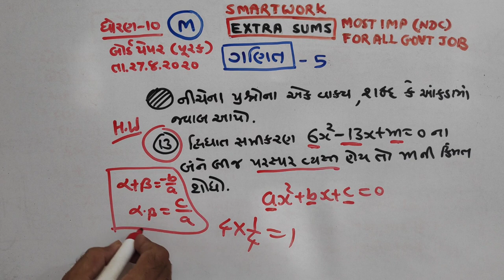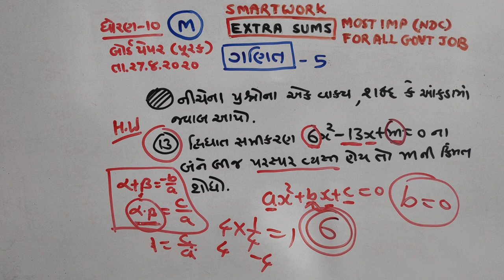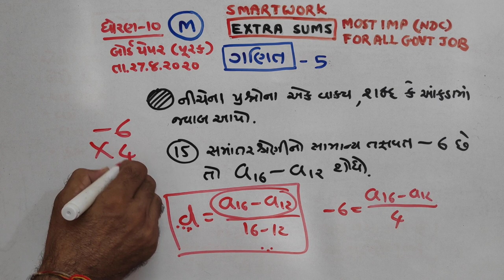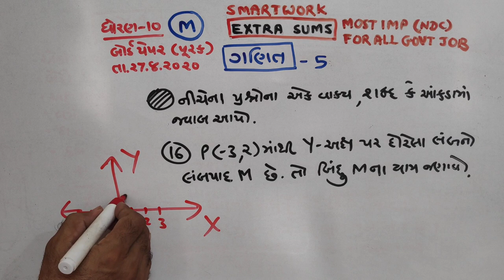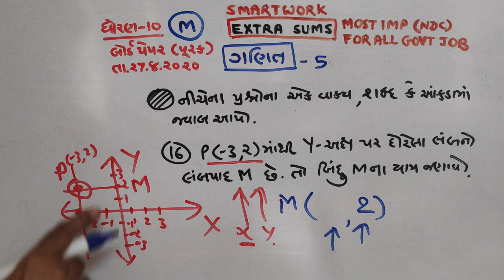STD -10 | ગણિત |5| બોર્ડ પેપર સોલ્યુશન | DATE | 27/8/2020 |ધોરણ 10| JAYESH VAGHELA | SMART WORK |NDC